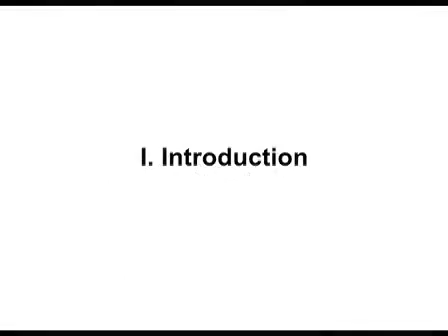Generation: Composite Plants In Medicago truncatula: Nodulation Assays l Protocol Preview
Generation of Composite Plants in Medicago truncatula used for Nodulation Assays -  a 2 minute Preview of the Experimental Protocol

Ying Deng, Guohong Mao, William Stutz, Oliver Yu
Donald Danforth Plant Science Center,;

We demonstrate how hairy root composite plants can be used to study plant-rhizobium interactions and nodulation in the difficult-to-transform species Medicago truncatula.